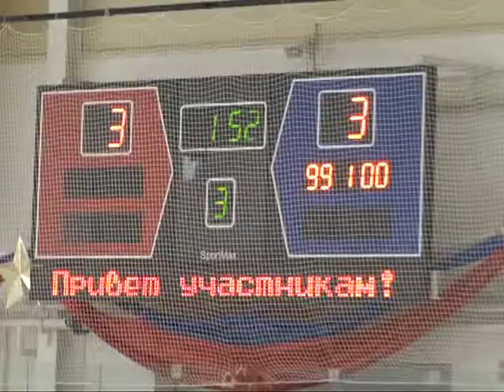Сезон для хоккейного клуба «Рязань», подошел к концу